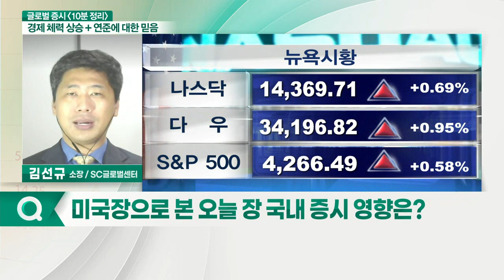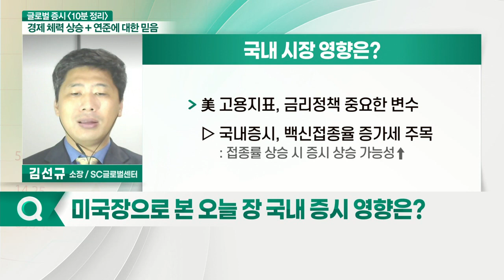바이든·상원, 1조 달러 인프라 지출안 합의... 오늘 국내 증시 영향은?_글로벌 증시 전문가 시각 (20210625)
- 바이든·상원, 1조 달러 인프라 지출안 합의... 5G·통신장비 관련주 관심
- 美 농산물, 서부 지역 가뭄 확산... 하반기 식품주 성과 기대
- 윌리엄스 뉴욕 연은 총재 발언 " 금리 인상은 시기상조"... 당분간 지지부진한 장세 전망
- 美 연은 총재들, 조기 시행 여지 남긴 상태... 한국은행 조기 금리 인상 영향 주목
- 美 고용지표, 금리정책 중요한 변수... 백신접종율 증가세 주목